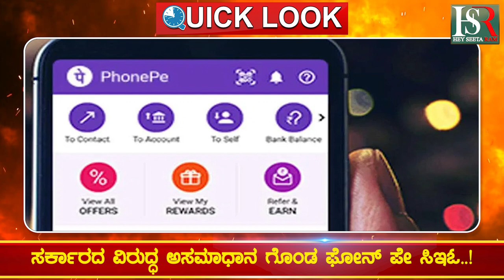ರಂಗನತಿಟ್ಟು ಪಕ್ಷಿಧಾಮ ದೋಣಿ ವಿಹಾರ ತಾತ್ಕಾಲಿಕ ಬಂದ್ ..! Breaking news | Today news | Karnataka news